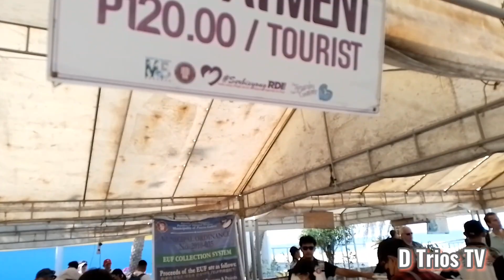Part 1 | Papuntang Puerto Galera | D Trios TV